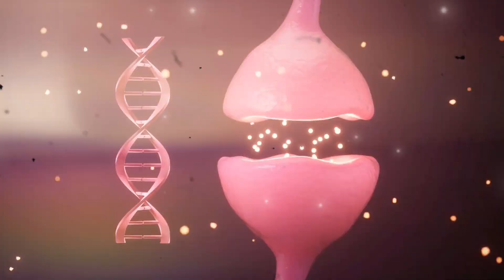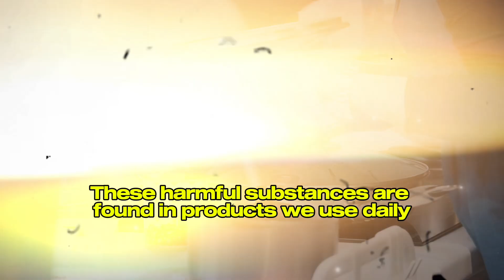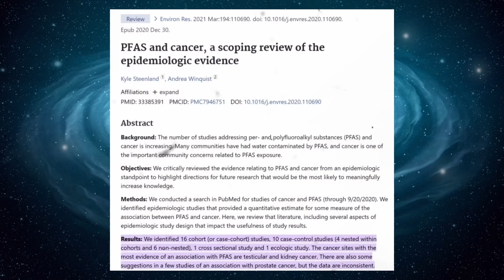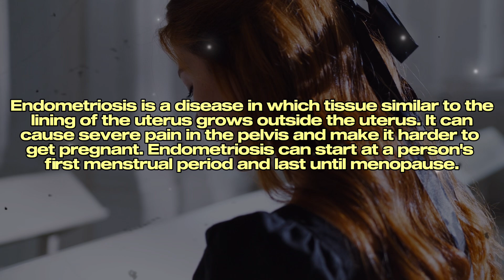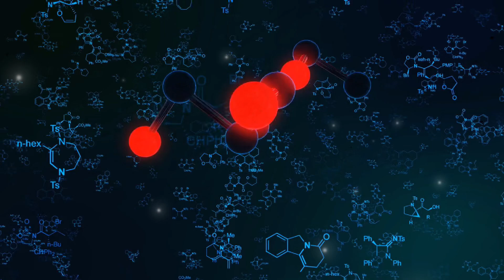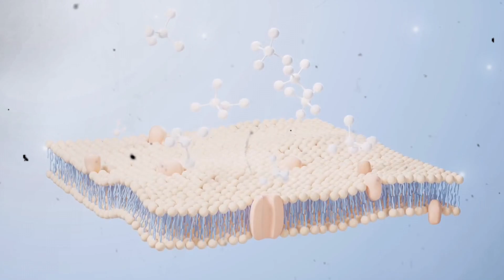5 HOME Products that Feed CANCER Cells! Remove Them NOW 🔥 Dr. Yvonne Burkart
🚨 5 HOME Products that Feed CANCER Cells 🔥 | Dr. Yvonne Burkart, No. 1 Toxicologist Reveals All!

🔍 Did you know that some everyday products at home could be feeding cancer cells? Join Dr. Yvonne Burkart, the leading toxicologist, as she exposes the hidden dangers lurking in common household items. From your kitchenware to personal care products, these items may pose a significant risk to your health.

📌 In this video:

Dr. Burkart breaks down the science behind how everyday items can contribute to cancer.
Discover the top five home products you should avoid to minimize your risk of developing serious health issues.
Learn about the safer alternatives that can protect you and your family.
Hear Dr. Burkart's personal success story of eliminating health risks by making informed choices.
✨ Don’t miss the critical advice on how to shift to a low-tox lifestyle for better health at the end of the video!